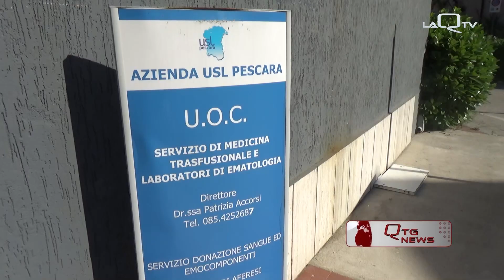ASL PE NUOVI ORARI BANCA SANGUE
ASL PE. IL CENTRO TRASFUSIONALE  DA OGGI HA  NUOVI ORARI PER CONSENTIRE A TUTTI DI POTER DONARE.  IL DIRETTORE PATRIZIA ACCORSI LANCIA UN APPELLO

CATIA NAPOLEONE